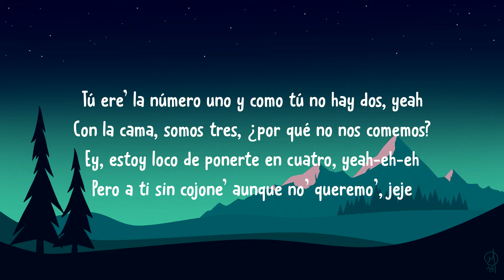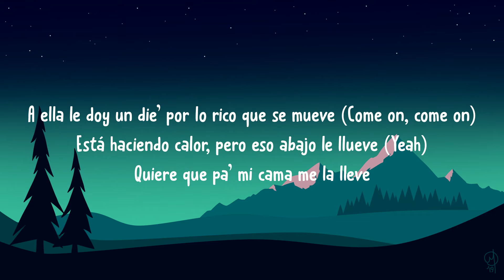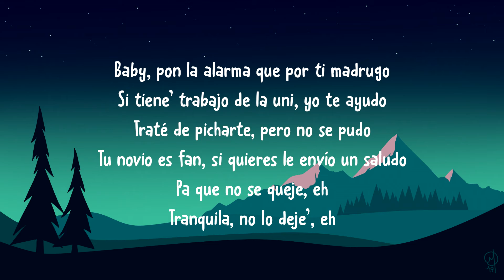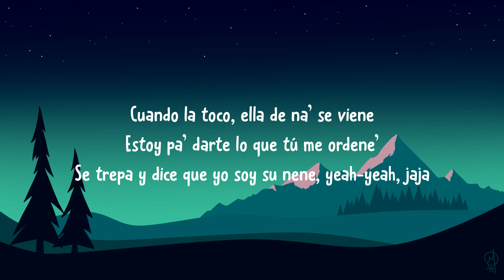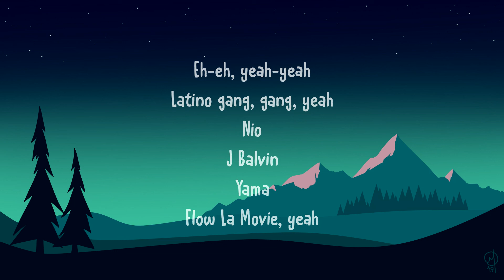Nio Garcia x J Balvin x Bad Bunny - AM Remix(Letra/Lyrics)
Letra:

Nio
AM Remix
Leggo

[Refrán: J Balvin & Bad Bunny]

[Pre-Coro: Bad Bunny]
Comenzamo' a la' nueve' y tеrminamo' a la' die'

[Coro: Nio García, Bad Bunny & J Balvin]
A. m. (Ah)
Cuando la toco, ella de na' sе viene
A. m.

Me voy al gym pa' que conmigo entrene'

[Coro: J Balvin, Nio García & Bad Bunny]
A. m.
A. m.

A. m.

[Verso 3: Nio García & J Balvin]

[Coro: Nio García & Bad Bunny]
A. m.

[Outro: Nio García, J Balvin & Bad Bunny]
Jaja
J Balvin, man
Nio
Flow La Movie
Okey
Goldi
Xound
Eh
Nio García
Eh-eh, yeah-yeah
Latino gang, gang, yeah
Nio
J Balvin
Yama